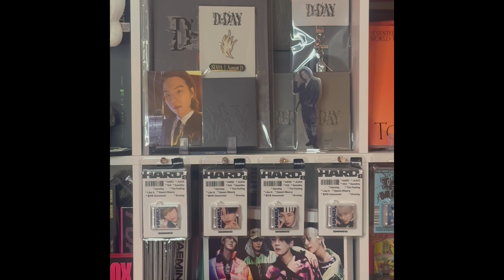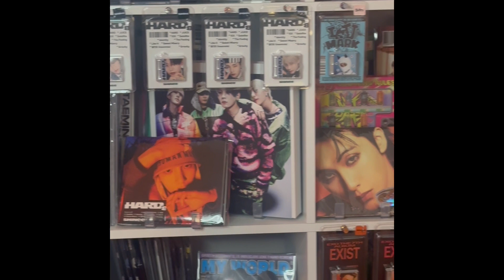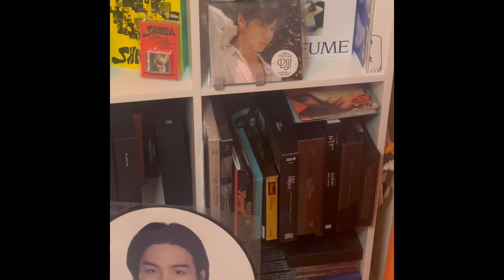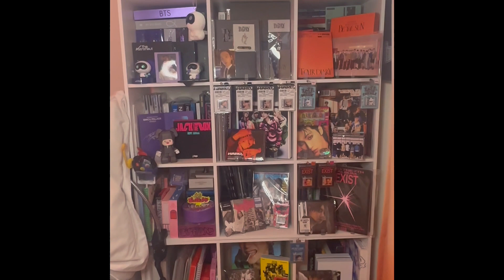Kpopper Unboxer Channel Trailer